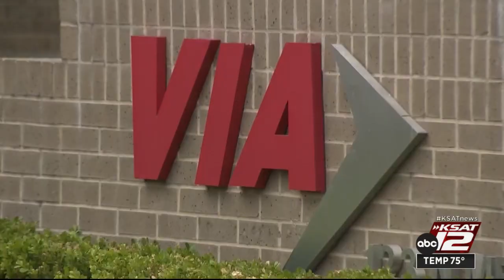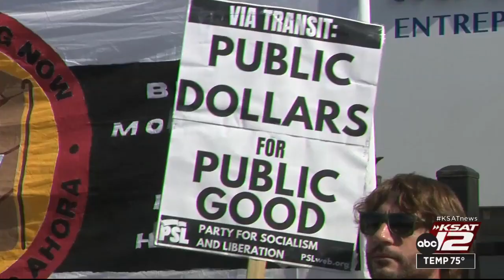KSAT 12 News Nightbeat : Sep 09, 2023